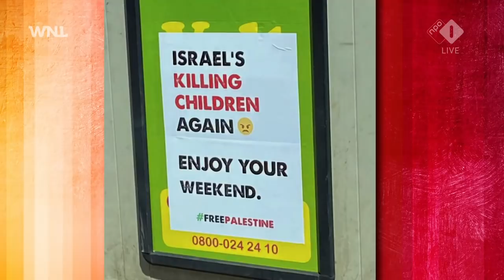Geweld tussen Israël en de Palestijnen blijft oplaaien: 'Hamas dacht: nu nemen wij de boel over'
Het conflict tussen Israël en de Palestijnen is aan het escaleren. Maar ook in Israël zelf gaat het mis, legt schrijver en columnist Leon de Winter uit in WNL Op Zondag. Vergelijkbaar met de Nederlandse rellen tijdens de lockdown zijn ook daar jongeren de straat opgegaan. "Geef jonge mannen een reden om te rellen en dingen kapot te maken en dan duiken ze erop."

Meer WNL Op Zondag van Omroep WNL zien? Dat kan op NPO Start

Ook blij met vrolijk rechts? Steun het goede humeur van WNL. Word nu lid! Ga naar